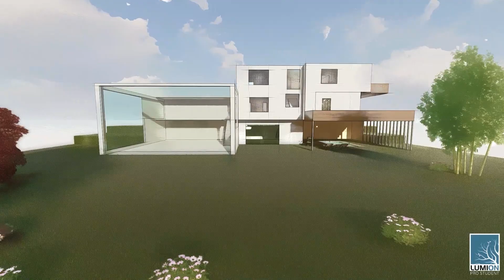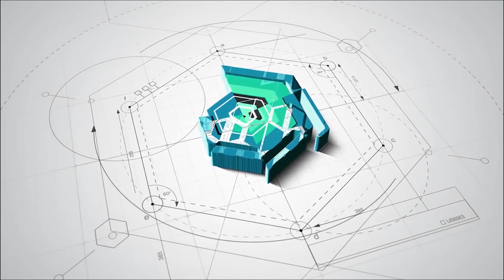MİMARLIĞA BAŞLAMADAN ÖNCE BİLMENİZ GEREKEN 5 ŞEY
Merhaba ben Samet Özcan. Bugün mimarlığa başlamadan önce bilmeniz gerek 5 şeyi anlatacağım. Bu beş şeyi anlatmadan önce iki tasarımımı göstereceğim. Mimarlığa dair her şey bu kanalda. Herkese iyi seyirler.

MİMARLIĞA BAŞLAMADAN ÖNCE BİLMENİZ GEREKEN 5 ŞEY videomu beğendiyseniz diğer videolarıma göz atmayı unutmayın;